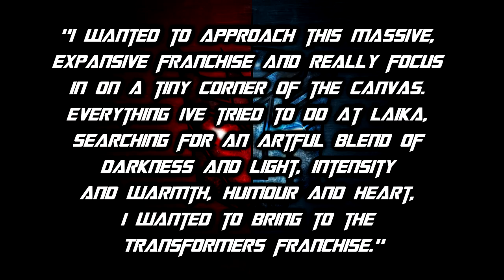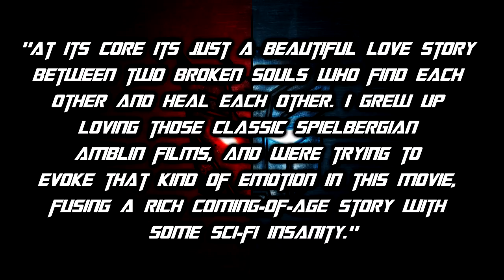NEW PROMO IMAGE! DIRECTOR TRAVIS KNIGHT COMMENTS! - TF6 News #9 (Bumblebee: The Movie)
A new image has been released! Enjoy!

Music made by: Antti Luode. All credit to him.